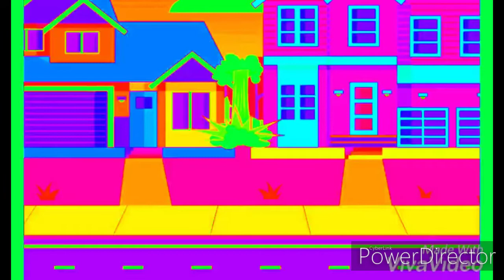I accidentally gacha life fusion